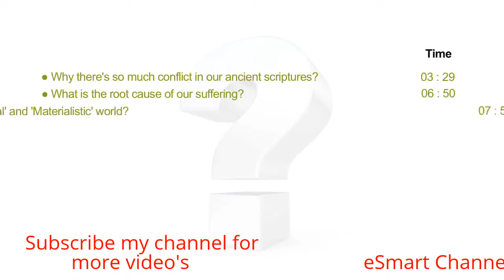MOTIVATIONAL VEDIO MUST WATCH FOR CHANGING UR LIFE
HOW TO GET SUCCESSFUL
motivational story videos
,short motivational story in hindi
,inspirational story about life
Sandeep Maheshwari, inspirational videos, motivational video in hindi, inspirational video in hindi, Inspire me, promo, motivational quotes